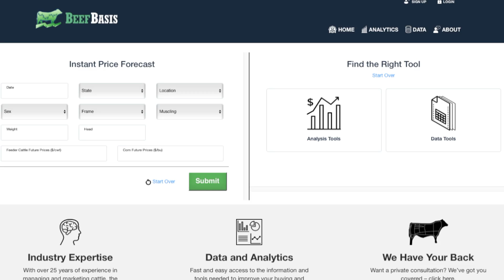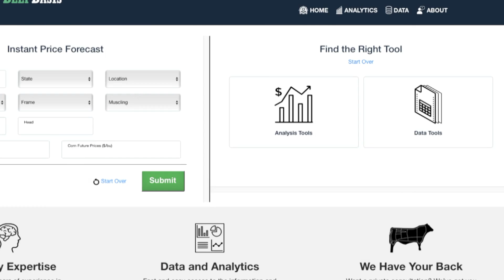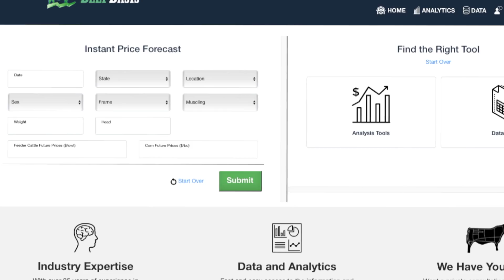Tuesday Show 11222019 Crosby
Duane Towes, joining you once
again here on AG am in Kansas. I had an opportunity to catch up with Brett Crosby,
talk a little bit about the really important things in terms of making money for
producers. Ultimately, everybody likes to see a bank account looks better at the end
of the year. A lot of things that go into that, Brett.
Brett: Absolutely. We have become as cattle producers, very good at producing
beef. We produce more pounds of beef now, with 30 million head beef cattle in the
country than we did in 1976 with 45 million head. We still have ways to go on
focusing our efforts on marketing and price risk management.
Duane: Talk a little bit about your company and what you try and help producers
do. Brett: Custom Ag Solutions is an economic research and outreach company based
out of Cowley, Wyoming. We specialize in risk management, outreach, and research
projects. One of the research projects that we've done and spent a lot of effort on is
the BeefBasis.com website which is a price forecasting website for calves, various
weights, and types in various locations at various dates across the country.
Dwayne: Thinking about expectations, once we have something or a goal in mind of
where we should be, then we can start making some decisions on how to get there.
Brett: Right. The price discovery mechanism that we're used to focusing on is the
Feeder Cattle Futures market in the cow-calf business, stocker business. The
Feeder Cattle Futures is the market's expectation of what 800 pounds steers are
going to be worth in the 13 state area that make up the feeder cattle index. That
doesn't necessarily mean that the 500-pound heifers are going to be the same price,
which that's always been the challenge for producers. Looking at the Feeder Cattle
Futures and saying, "Well, what does that mean for the cattle that I sell?" The
BeefBasis forecast models are designed to help producers do just that.
They're designed to help producers look at the cattle futures and say, "Here's what
the futures are, now I want to know what my cattle are going to be worth in Topeka
on October 27 weighing 620 pounds," for example. They can plug that in and our
models will use that information and the current Feeder Cattle Futures market, and
return a forecast range that says, if the Feeder Cattle Futures remain the same, then
this is what we forecast those calves to be worth.
Dwayne: Thinking about the marketing side of things, I think that's probably one of
the least favorite things that the cattlemen do there. They're pretty good at saddling
up and taking care of mama cows. Ultimately, when the dollars and cents as long as
we get a live calf on the ground, then the marketing side of it is where the majority of
the funds can be gained.
Brett: Absolutely. The price received is just as important as the number of live
calves that you actually sell. If the price goes down by 10%, that's just like losing
10% of your calf crop. It's really uncommon for people to lose an extra 10% of their
calf crop, but it's not uncommon at all for the price to fluctuate 10% even within a
given year. That's where the opportunity comes in. We can take the opportunity of
those fluctuations and use the Futures Market as our starting investment or hedge,
we call it, if we understand what we're doing.
Farmers, ranchers, I think have not wanted to focus on marketing because, A, they
have this feeling like there's nothing that they can do about marketing. They're price
takers. We've been told we're price takers, were commodity producers and so we're
going to be price takers. When in fact the ability to hedge changes that a little bit. B,
a lot of farmers and ranchers don't participate in the futures market as a hedging
instrument. Just because they don't understand it, and that's what we're trying to
change.
Duane: Thanks to Brett Crosby. Joining us here on AG am in Kansas. Jamie we'll
send it back to you.